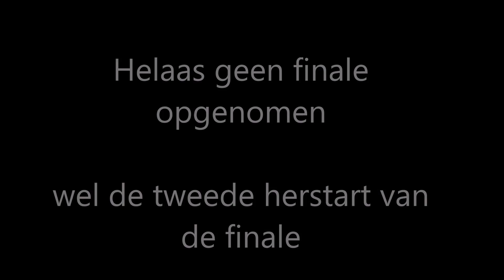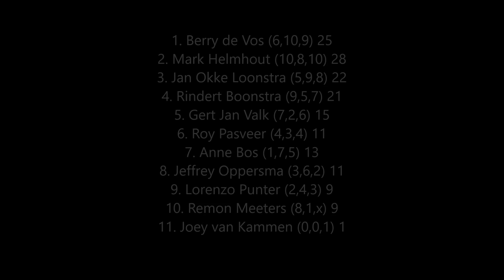Shorttrack ST 2 2de en 3de serie Grasbaanrace Annen 2017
Finale ST2  gefilmd door Sietse Punter :
1. Berry de Vos (6,10,9) 25
2. Mark Helmhout (10,8,10) 28
3. Jan Okke Loonstra (5,9,8) 22
4. Rindert Boonstra (9,5,7) 21
5. Gert Jan Valk (7,2,6) 15
6. Roy Pasveer (4,3,4) 11
7. Anne Bos (1,7,5) 13
8. Jeffrey Oppersma (3,6,2) 11
9. Lorenzo Punter (2,4,3) 9
10. Remon Meeters (8,1,x) 9
11. Joey van Kammen (0,0,1) 1